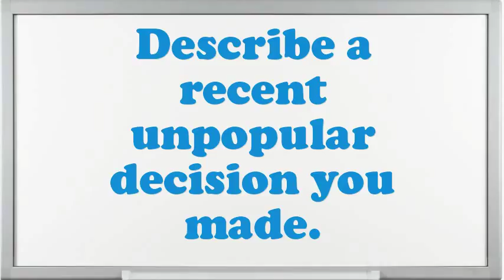Cooks Helper Camp interview questions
Interview Questions for Cooks Helper Camp.What makes your comforts about an Cooks Helper Camp position?What strategic plan did you have as an Cooks Helper Camp?Why do you think you are eligible for the position of Cooks Helper Camp?How many projects simultaneously you have worked as an Cooks Helper Camp?What are you expecting from this firm in the future?